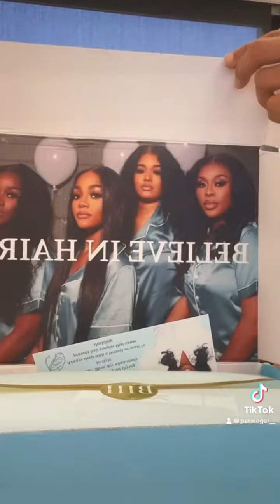BELIEVE IN HAIR REVIEW